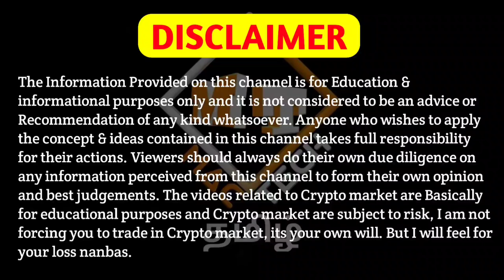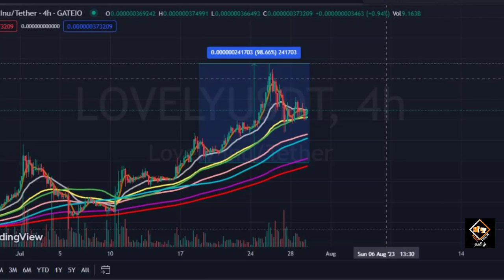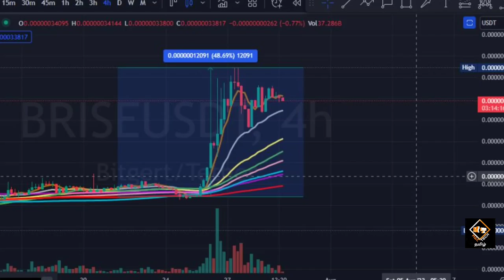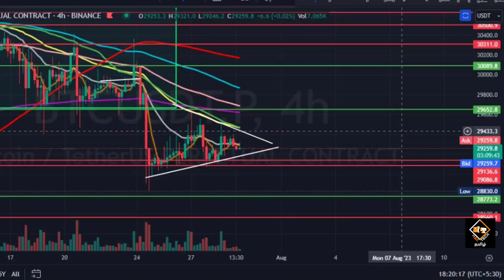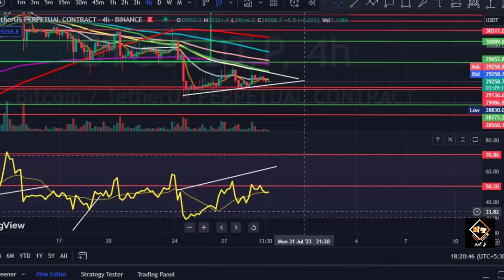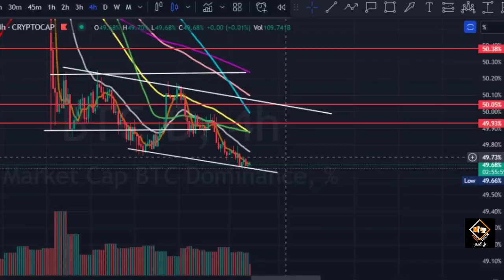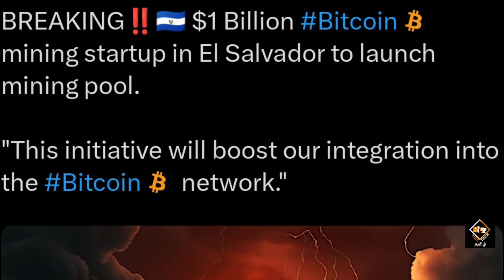2 Coins 50X+ Pump!!🔥🔥 Big Updates!!💥💥 Bitcoin Massive Movement Coming Ahead!!🚨 Mac Tech Tamil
2 Coins 50X+  Pump!! Big Updates!! Bitcoin Massive Coming Ahead!! Mac Tech Tamil

Vanakkam Nanbargale welcome to your channel Mac Tech Tamil. In this video I am going to  discuss about 2 coins and Bitcoin. So watch this video till the end. Hope you like the video.

cheers!!!